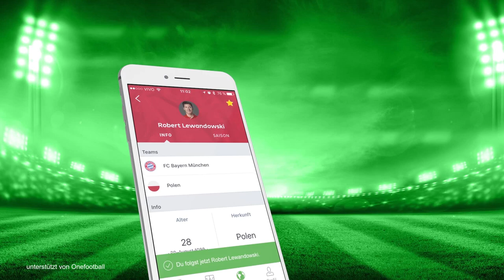NEYMAR für 222€ MILLIONEN zu PSG? ABSTEIGER steht fest? || MGT News